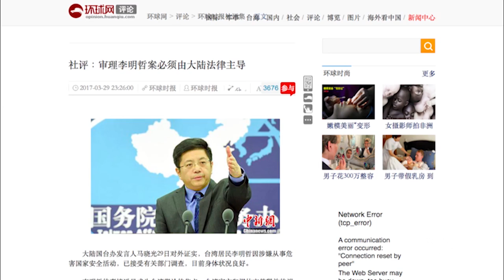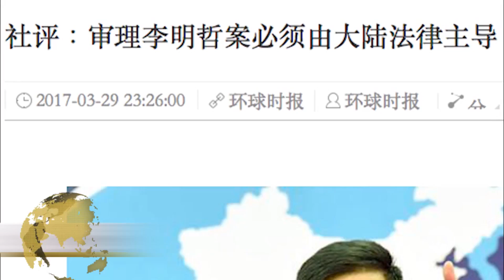陆委会喊话：让李明哲家属探视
曾为民进党党工的李明哲遭中国大陆拘留。陆委会副主委邱垂正在三十号的例行记者会上呼吁中国大陆，立即说明李明哲的关押地点和涉及相关法令。也希望能同意由陆委会和海基会人员陪同家属人道探视转交药品。

听众谈话